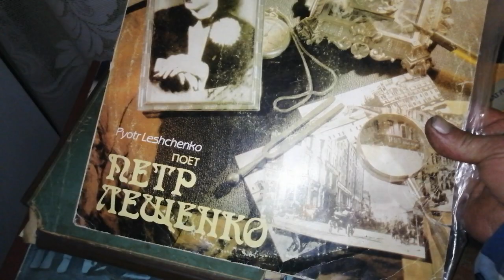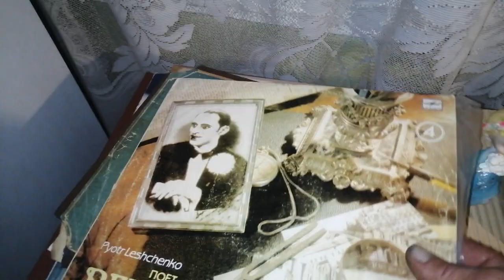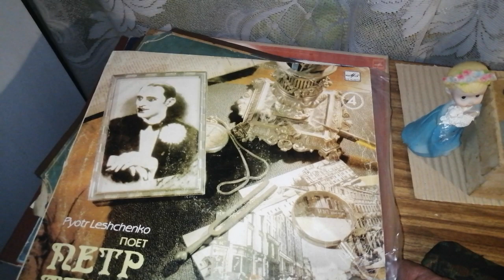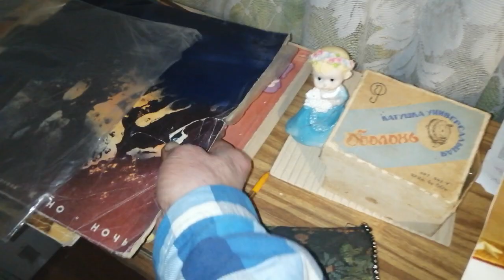электрофон "Концертный 304" опять сравнение звучания.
Ещё одно сравнение звучания.